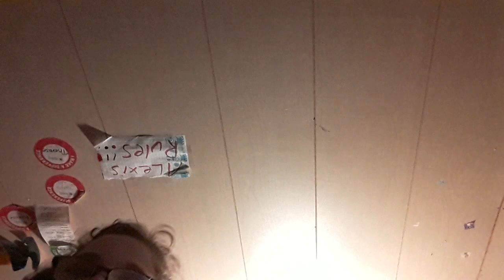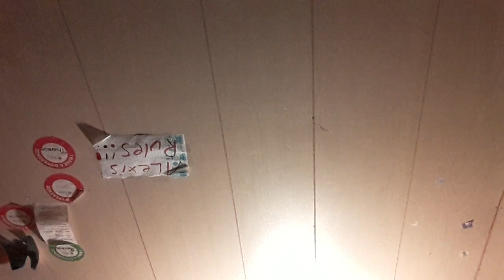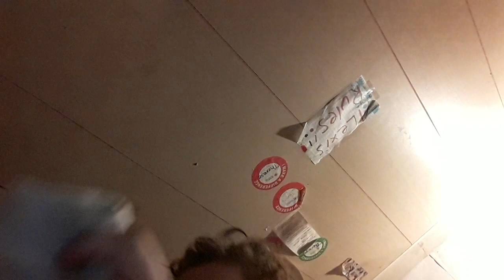Fixing my packing for my cheer competition